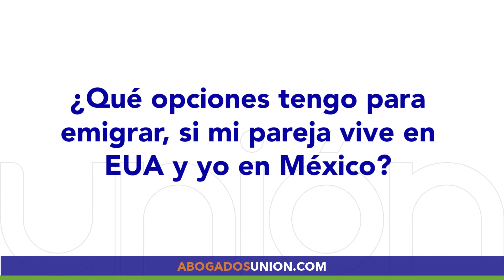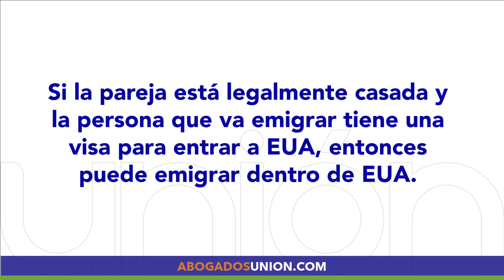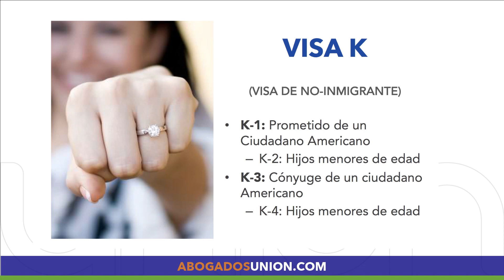¿Qué opciones tengo para emigrar si mi pareja vive en Estados Unidos 🇺🇸 y yo en México 🇲🇽?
En este video de Abogados Unión Te Informa, el Lic. Guillermo Carrasco te platica sobre la Visa K, cómo hacer el proceso dentro de Estados Unidos, entre otras opciones.

Si tienes duda de este o cualquier otro tema de inmigración

El contenido de este video es información general. La información contenida en los videos del canal de no constituyen una garantía o predicción sobre el resultado de un asunto legal, ya que varian dependiendo del caso en particular.
La información brindada no es una asesoría legal, ni pretende crear una relación abogado-cliente con algún abogado de Union Law Group.
Para consultar su caso en específico lo invitamos a pedir asesoría legal por parte de un abogado de Inmigración.
🔆 El Lic. Guillermo Carrasco tiene licencia para practicar Leyes en México.